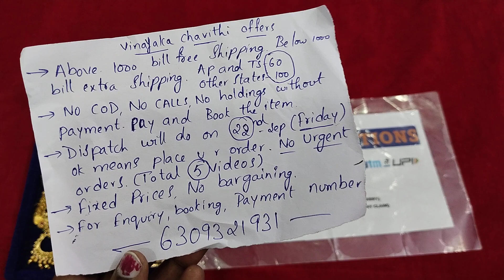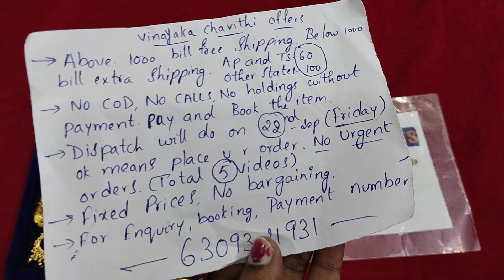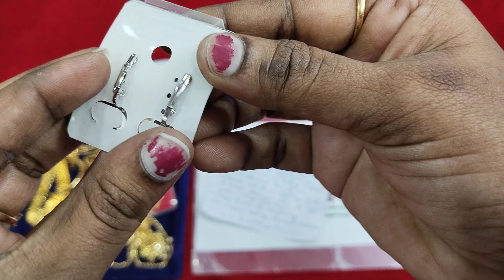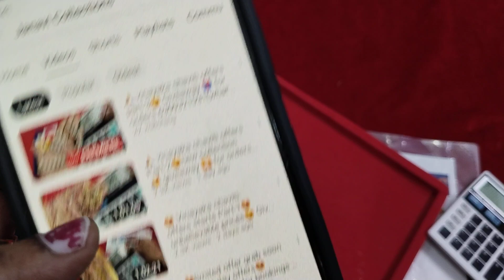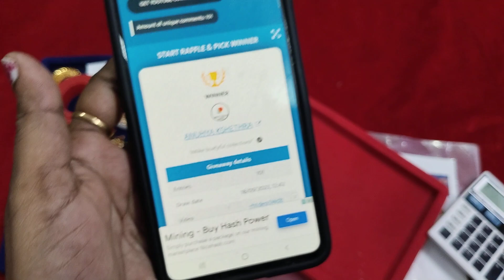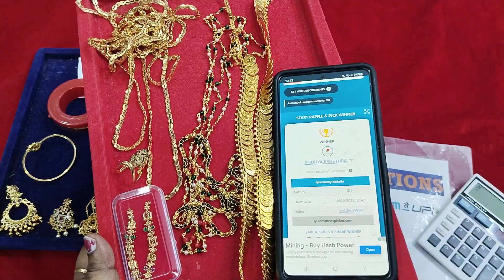🙏 vinayaka chaviti last day offers😍grab soon✴️ giveaway winner 🏆 for orders 6309321931(What's up)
Group link👇🏻

360° of parcel opening video  must in case of damage purpose without cut and pause👍without perfect unboxing video no complaint will be accepted

2 to 4 working days for dispatch
7 to 10 working days shipping time